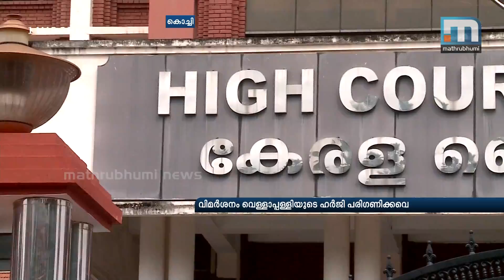Micro Finance Fraud Case: HC Raps Vigilance| Mathrubhumi News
Kochi: The High Court rapped the inquiry officer who probed the alleged micro finance fraud which took place under the SNDP Yogam. The officer who appeared with the case diary didn't know even the basic facts in the case, the Court said. The court directed the government to have the director general of prosecution appear in the case. The case file should be presented on Monday next.